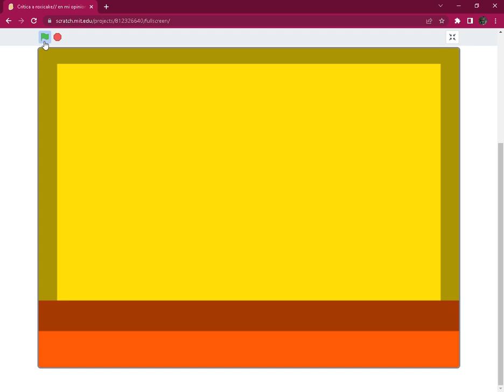Critica a @RoxiCakeGamer // en mi opinion personal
yo no quiero ofender a @RoxiCakeGamer nisiquiera a sus fans esto es solo mi opinion personal y punto y ademas, no tenia presupuesto para una musica de fondo xD no me funen please el aqui tienen mi hastag o como se diga Santyru1979 si lo quieren usar papuss :)
creditos a @titosonicelerizo7492 por algo de informacion de su critica :D